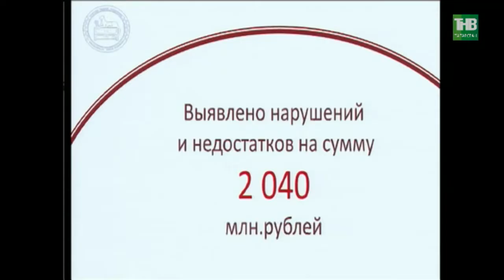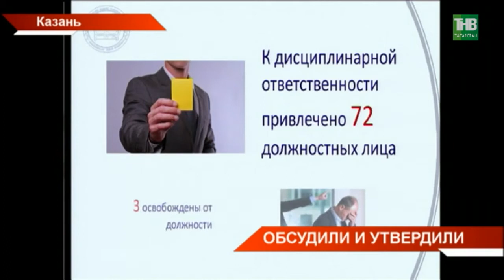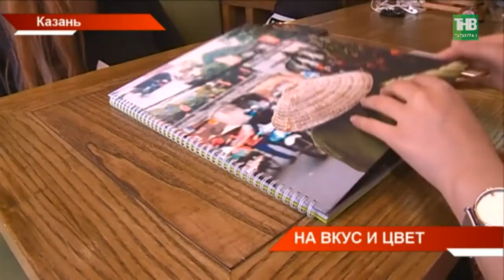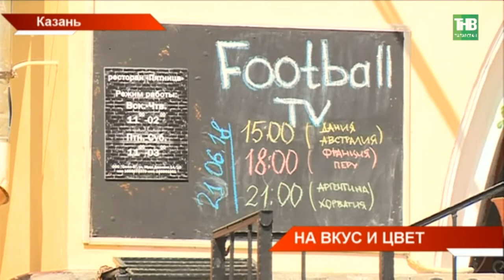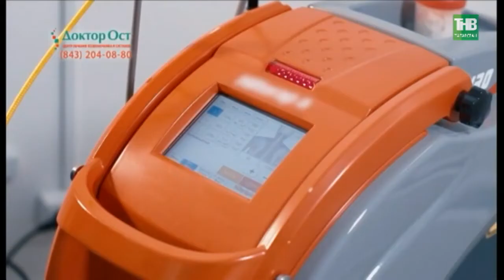Новости Татарстана 21/06/18 ТНВ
Координаты:
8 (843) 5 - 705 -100